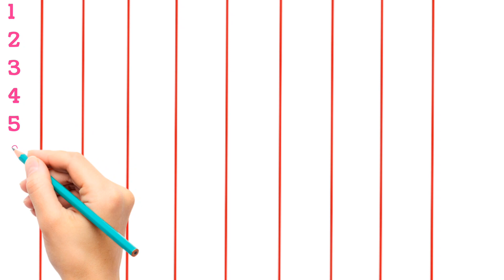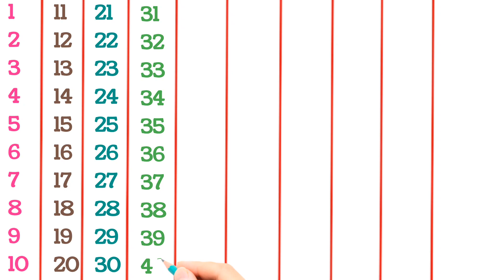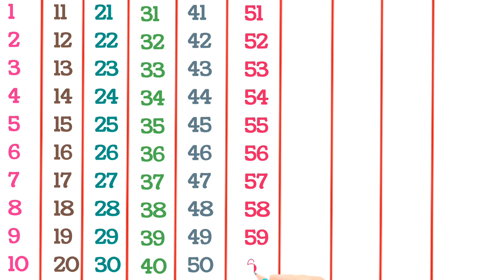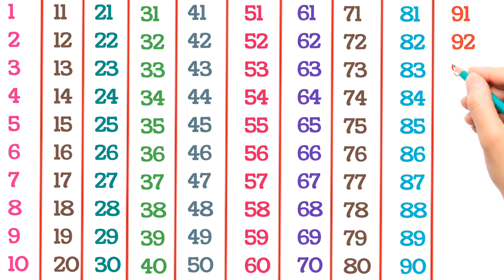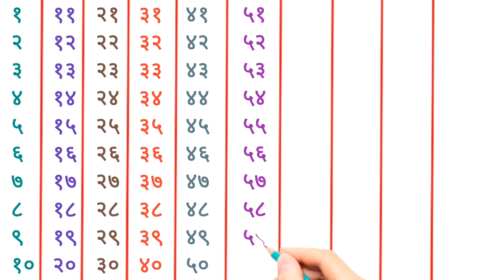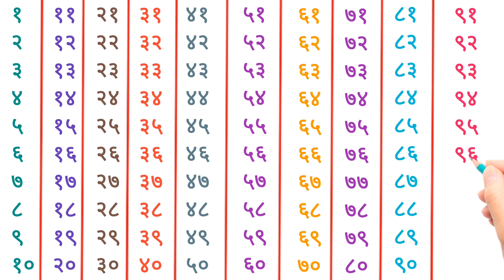Counting 1 to 100 | 123 Numbers | 1 से 100 तक गिनती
About this video :-👇
Ginti English or Hindi me
1 से 100 तक गिनती हिन्दी में
Learn kids education
1 se 20 tak counting
Counting Numbers
one two three song
1 to 100 counting
Numbers for kids
1 to 10 kids song
1234 counting
class Nursery
Number Song
one two three
123 numbers
ek do tin
123 123